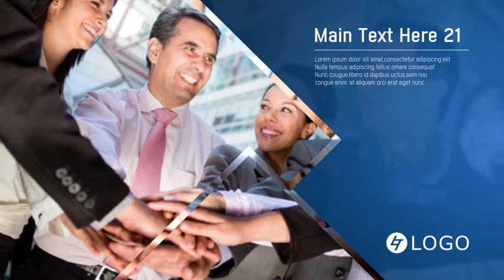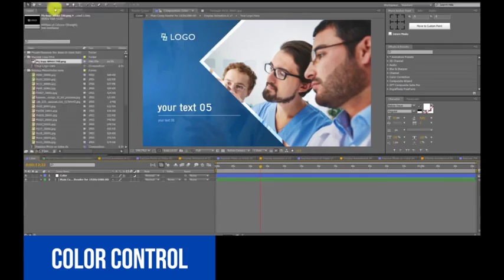Corporate Modern Slideshow-After Effects Template Videohive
-100% After Effects
-FullHD 1920×1080
-16 Video or Image placeholders
-35 Text holders
-1 Logo
-Easy to change
-Video tutorials available
-The images and audio use in the preview are not included